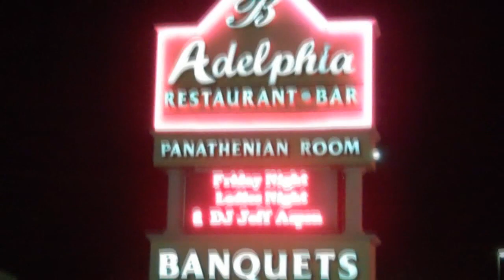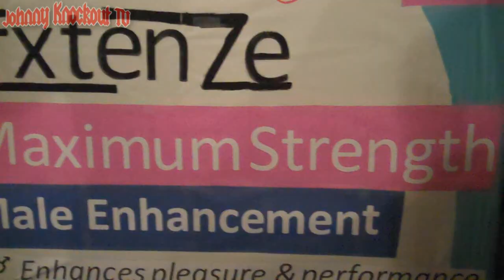"Halloween 2010" (in HD) - Johnny Knockout Entertainment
3 Parties. 3 Clubs. 3 Cities. 3 Nights. Awesome is too weak a word to describe what Johnny Knockout Entertainment did for Halloween 2010. 3 Massive Costume parties at 3 legendary venues back to back to back! over 10,000 partygoers, celebs, models and party people. Don't take my word for it, watch the vid. Please Share/ Rate/ Comment & SUB